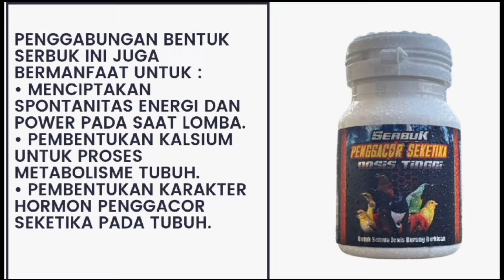PEDAGANG OBRAL HARGA‼️ PASAR IKAN HIAS JATINEGARA HARGA MURAH SELALU RAMAI DIKUNJUNGI SETIAP MALAM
Dari Jam 8 Malam Sampai Jam 8 Pagi